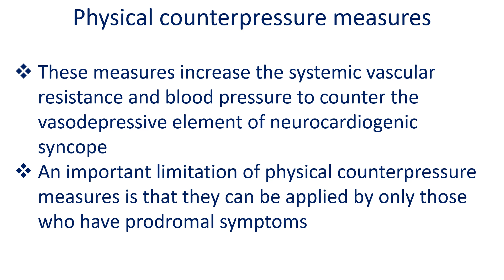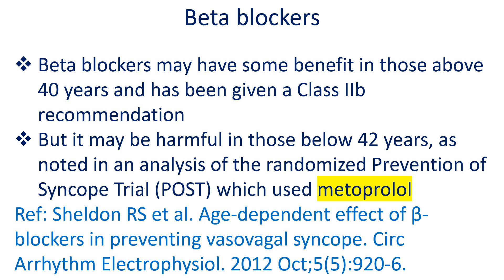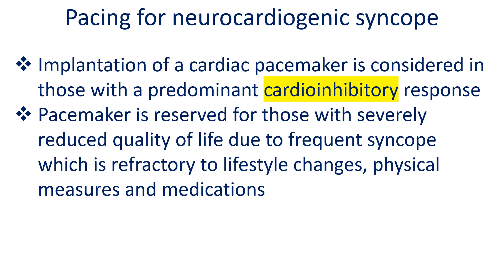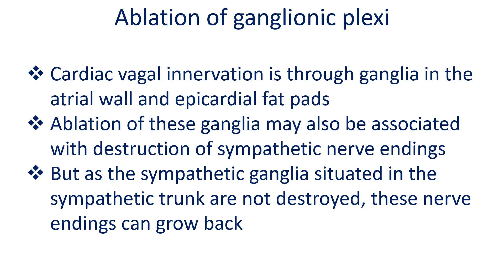Important Aspects in the Management of Neurocardiogenic Syncope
Neurocardiogenic syncope is the most common cause of syncope. Initial measures in management include lifestyle modifications, increasing the fluid and salt intake and education about physical counterpressure methods.